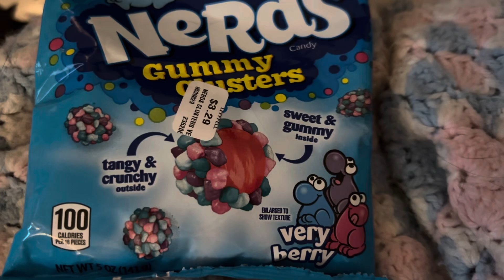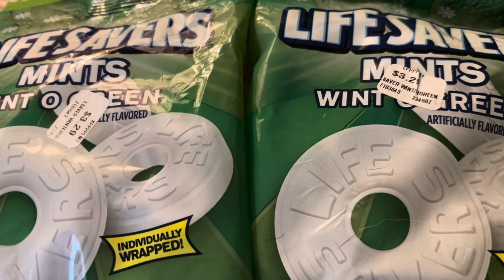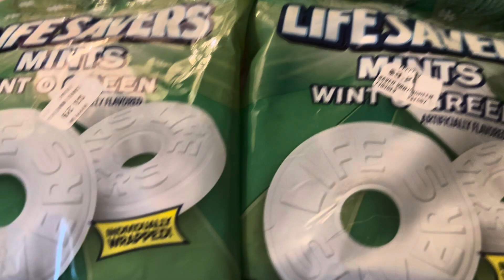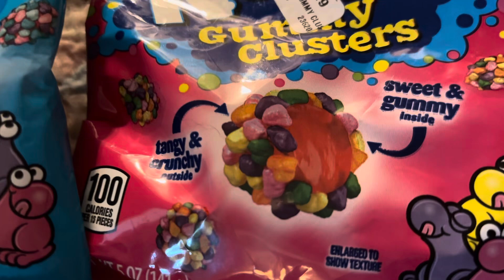GAS STATION.. CANDY FINDS